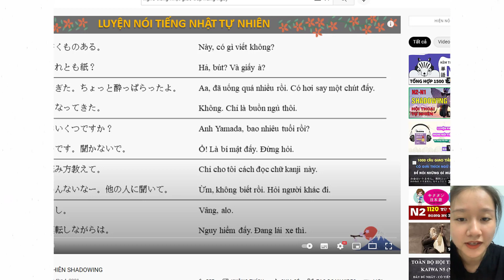Meet The Truth About Math Sneeze: Counting By Twenty and a Halftys